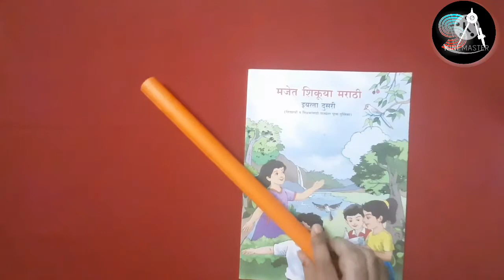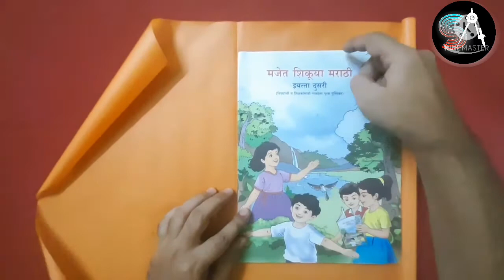How to cover a book?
Easy steps for cover a book.